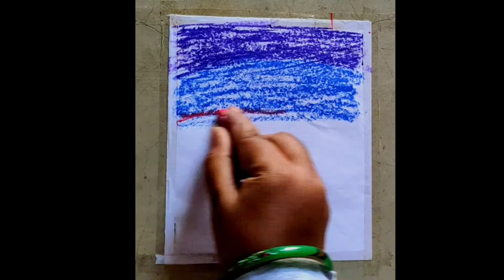brother and sister drawing/simple and easy drawing of brother and sister/step by step/oilpastel